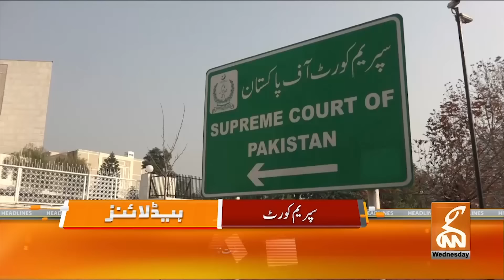Imran Khan In-Action from Jail | News Headlines | 01 PM | 31 January 2024 | GNN